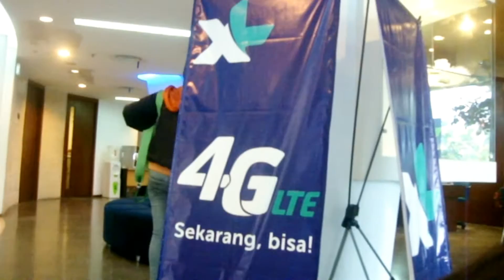PRANK MY SISTER - YOVLOG #2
HAPPY BIRTHDAY TO MY SISTER